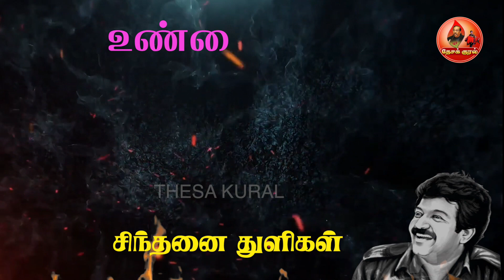தமிழினத் தேசியத் தலைவர் மேதகு வே பிரபாகரனின் சிந்தனை துளிகள் | Sinthanai Thulikal204|Prabhakaran